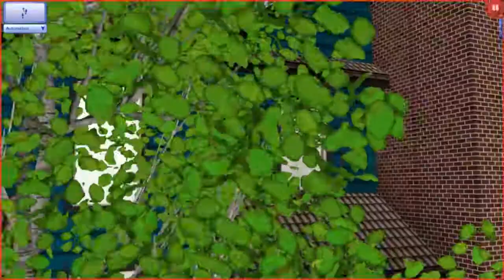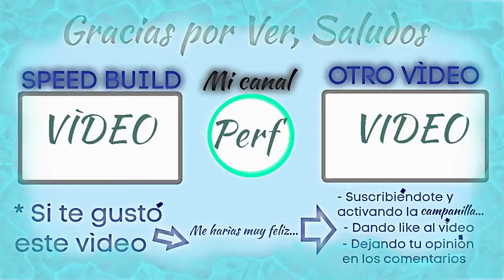CASA EN VENTA 💰 | Speed Build | Los Sims 3 | EP 49 | Poblando un Mundoñ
Episodio 45 de Poblando un Mundo en el que construiremos una casa futurista en un bunker subterraneo

➡ID Origin // LS3  : Garshim

➡La música que utilizo en este vídeo es de:🎼

➡Ficha técnica de mi PC: ( notebook) 💻

- Lenovo Ideapad
- CPU Intel Core i3 2.1ghz
- GPU Intel HD 620 Graphics
- 4GB RAM
- 1TB ROM

➡Mi CC es de las sigs pags:

- Thesimsresource
- Aroundthesims3
 - Simcontrol.net
 - Sentate
 - Onebillionpixels
 - Nilixis designs
 - Pixicat
-JenniSims
-Severinka
-ModTheSims

➡Grabo con :

- Cámara del juego
- OBS
- VSDC Capture
- Movavi capture
- SM Recorder

➡Edito con :

- Movie Maker
- Shotcut
- VSDC
- Movavi
-Filmora
-Paint.NET ( Miniaturas y fotos )